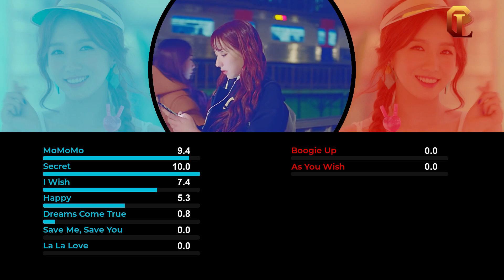Mei Qi (WJSN) - Line Evolution (Until As You Wish)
Hello ujungs!
so here's the updated version of mei qi's line evolution. I slightly adjusted the ending let me know what you think about it!
RANK:
#1 - SeolA: 175.9 seconds
#2 - Exy: 152 seconds
#3 - Bona: 151.4 seconds
#4 - Soobin: 147.6 seconds
#5 - Dawon: 126.9 seconds
#6 - Eunseo: 102 seconds
#7 - Luda: 89.6 seconds
#8 - Xuan Yi: 43.7 seconds
#9 - Mei Qi: 40.4 seconds